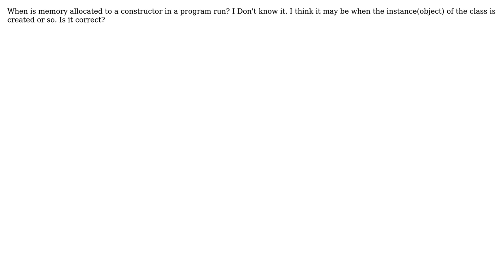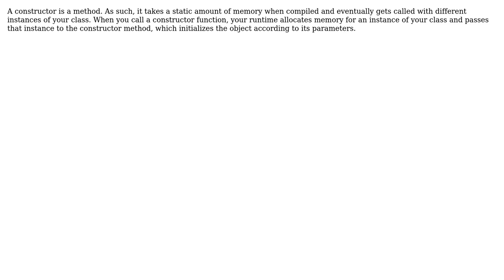Software Engineering: When is Memory allocated to a constructor?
With thanks & praise to God, and with thanks to the many people who have made this project possible! | Content (except music & images) licensed under CC BY-SA | Music | Images & others | With thanks to user Siddharth Panchal user coredump and the Stack Exchange Network Trademarks are property of their respective owners. You are responsible for your own actions.